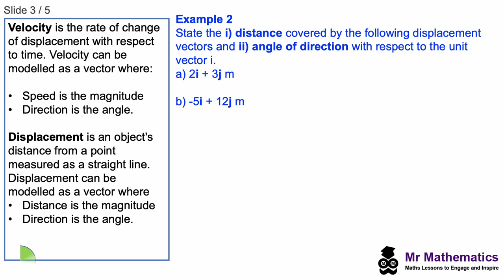Modelling Motion and Forces with Vectors | Mr Mathematics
Modelling in Mechanics:  Lesson 2 of 3 Modelling Motion and Forces with Vectors

for the complete lesson including PowerPoint and student handout.